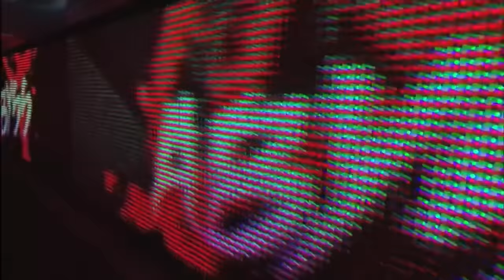Turning Point 2010 | FULL PPV | Jeff Hardy vs Matt Morgan For The Championship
TNA Tuesdays presents
Turning Point from Orlando Florida on November 7, 2010.
8 great matches including Jay Lethal vs. Robbie E for the TNA X-Division Championship,
Mickie James vs. Tara, The Motor City Machine guns vs. Team 3D for the TNA World Tag team Championship, Rob Van Dam vs. Tommy Dreamer, Fortune vs. EV2.0, Abyss vs. The Pope in a Lumberjack match, Samoa Joe vs. Jeff Jarrett and TNA World Heavyweight Championship Jeff Hardy defends against Matt Morgan!

0:00 - Preview
1:03 - Intro
1:48 - The 1st of 3 title bouts as X-Division Champion Black Machismo, Jay Lethal takes on Robbie E (with Cookie)
16:18 - Mike Tenay and Taz preview tonight's card.
17:59 - Backstage interview with Mickie James.
18:27 - Mickie James vs. Tara.
32:01 - Video package - Team 3D (Brother Devon and Brother Ray) look to their next match against The Motor City Machine Guns (Chris Sabin and Alex Shelley) knowing that it will be Team 3D's last match ever as a tag team.
34:39 - Backstage interview with Team 3D.
36:09 - Tale of the tape of the match between Team 3D and The Motor City Machine Guns.
37:14 - Team 3D vs. The Motor City Machine Guns.
59:32 - Backstage interview with Tommy Dreamer.
1:00:15 - Tommy Dreamer vs. Rob Van Dam.
1:20:09 - Backstage interview with Fortune (Ric Flair, A.J. Styles, Kazarian, Douglas Williams, Robert Roode, and James Storm).
1:21:42 - Video package - The history between Fortune and EV2.0 (Raven, Rhino, Sabu, Brian Kendrick and Stevie Richards).
1:23:33 - Fortune vs. EV2.0.
1:43:45 - Backstage interview with "The Pope" D'Angelo Dinero (with his congregation) until Mickie James and Tara come through.
1:46:41 - Video package - The history between D'Angelo Dinero and "The Monster" Abyss.
1:48:44 - D'Angelo Dinero vs. Abyss in a lumberjack match with the Pope's congregation as the lumberjacks.
2:05:22 - Backstage interview with Stevie Richards.
2:06:13 - Video package - The history between Jeff Jarrett and Samoa Joe.
2:08:33 - Jeff Jarrett vs. Samoa Joe.
2:24:27 - Video package of Turning Point so far.
2:25:45 - Mike Tenay and Taz review the Jarrett and Joe match and look ahead at the main event.
2:27:12 - Backstage interview with Eric Bischoff and the congregation.
2:28:22 - Video package - The history between Jeff Hardy and Matt Morgan.
2:30:52 - TNA World Heavyweight Championship Jeff Hardy vs. Matt Morgan.

2 levels of membership:
IMPACT INSIDERS - Get access to members-only badges that appear next to your name in the comment sections on videos and live chats with IMPACT starts! And get exclusive access to IMPACT's weekly television show every Thursday!

IMPACT ULTIMATE INSIDERS - You get all the IMPACT INSIDERS benefits PLUS monthly IMPACT special events, IMPACT Wrestling PPV replays, access to IMPACT Wrestling and TNA Wrestling archives, exclusive merchandize offers, exclusive GIFs, photos and theme music and NEW IMPACT Wrestling original shows! JOIN NOW!